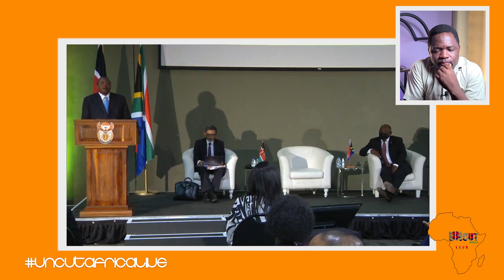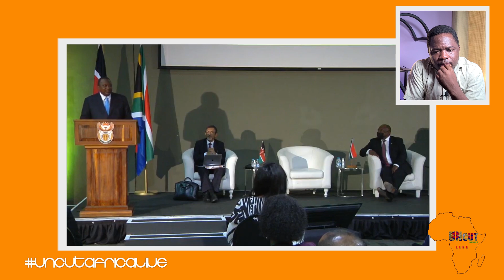Remove the borders or wallow in poverty - Uhuru Kenyatta charged African leaders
In this video De-Graft Amoako react to a video of former Kenyan President Uhuru Kenya about his comment on how Africa unity.